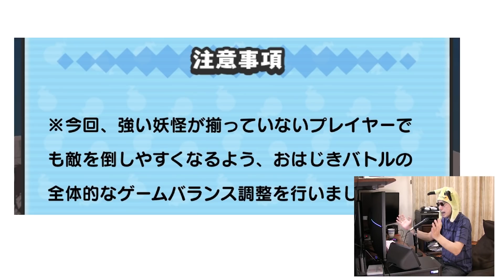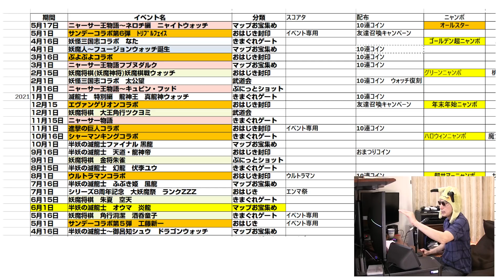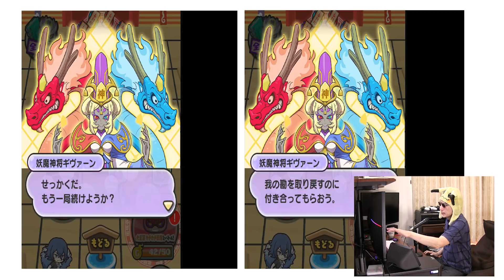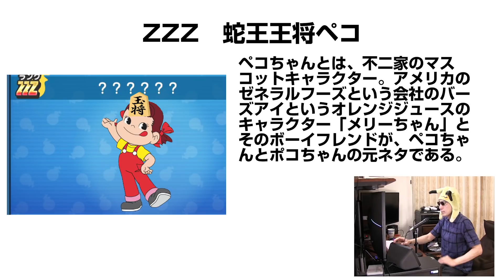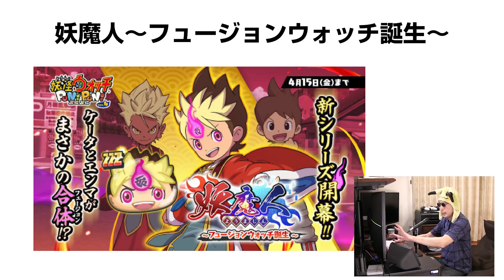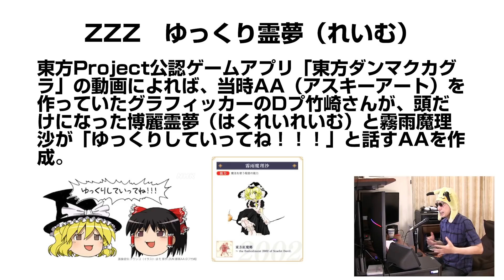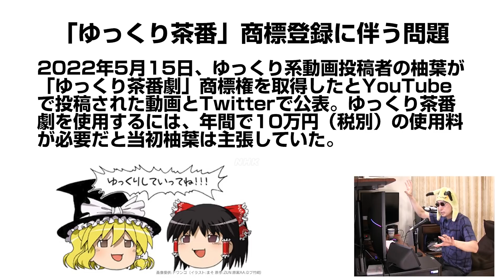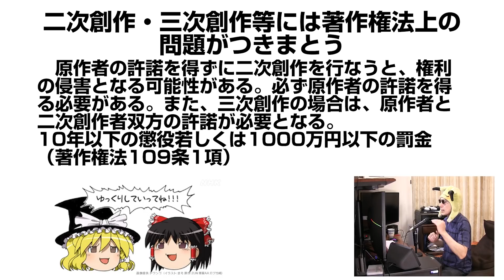【ぷにぷに攻略】6月新イベント 意外なキャラ コラボ情報 ネロチ モナリザナミ シュテンカエサル ニャーサー王物語 妖怪ウォッチ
６月の新イベント楽しみですね。
ローニャについたニャーサーたち。コロシアムで行われている闘技会に参加する。イベントマップの敵を倒すと、たまにお宝をドロップするよ。足りないお宝はよこどりしよう。よこどりチケットは「裏ローニャ」の「クマウェイン」がドロップするよ。
期間：2022年5月17日（火）～5月31日（火）

ZZZ ニョロロン　ネロチ　カサエル大　0.6％
ZZ　フシギ　シュテンカエサル
ZZ　ゴーケツ　クマウェイン　カサエル中　0.8％
ZZ　ニョロロン　モナリザナミ 5/22追加
Z　ニョロロン　やまダンテ　カマイータス大　0.47％
Z　プリチー　カマイータス　クマウィン大　0.47％
Z　ウスラカゲ　望魔どんどろ　カマイータス大　0.47％
SSS　イサマシ　シシマルコポーロ
SSS　ニョロロン　ダヴィンチバナ　よこどり大　1.0％

イベント形式；マップお宝集め
必殺の秘伝書
シシマルコポーロ
ニャイトボディー
超ひっさつの秘伝書
ひっさつＧの秘伝書

裏ローニャ
強敵　シュテンカエサル
よこどりチケットドロップ　クマウェイン

ニャイトウォッチを作ろう

ステージ8で10コンボ以上　隠しステージ1にはししコマ が出現
ステージ25で一度に20ぷに以上つなぐ　隠しステージ2にはシロカベ が出現
ステージ35でスコア60万以上　隠しステージ3にはガマンモス が出現

ステージ45をクリアを達成すると裏マップ「裏・ローニャ」へ進める
「裏・ローニャ」ではクマウェイン、カマイータス、シュテン・カエサルと戦うことができる

レア妖怪「まてんし」の出現ステージ

撮影機材
端末：GalaxyS10＋
マイク：Steinberg UR12 XM8500
カメラ：CANON Ivis HF G20　SONY α6400